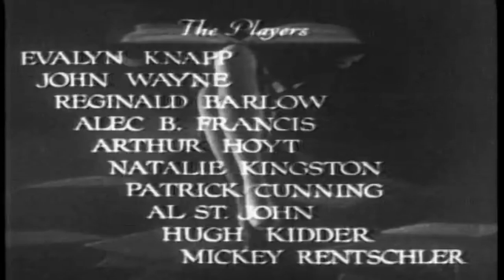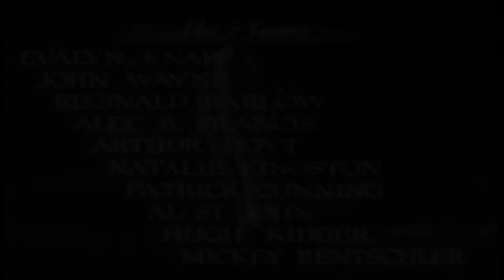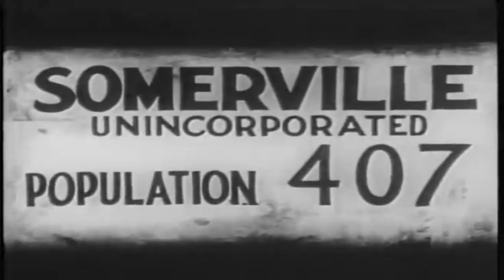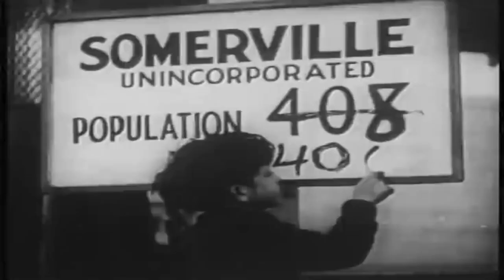[한국어 자막] 개인 비서 - His Private Secretary 1933 | 존 웨인 | 코미디 | 로맨스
딕 월러스는 목사의 딸, 자신의 아버지, 오랜 친구, 그리고 자신에게 자신이 무책임한 플레이보이가 아니라는 것을 증명해야 합니다. 그의 새로운 연인 메리언은 그들을 설득하는 데 성공합니다. 문제는 그것이 사실인지 아닌지입니다.

His Private Secretary는 필 휘트먼이 감독하고 에발린 냅과 존 웨인이 주연을 맡은 1933년 미국 코미디 영화입니다. 웨인이 26세 때 만든 초기 비서부 영화 출연작입니다.